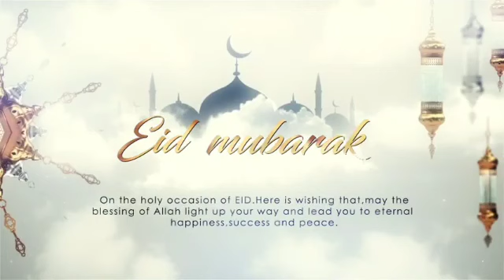आप समस्त देशवासियों को ईद की ढेर सारी शुभकामनाएं